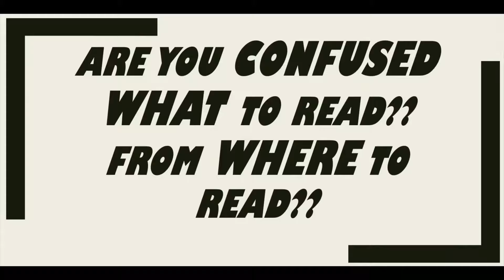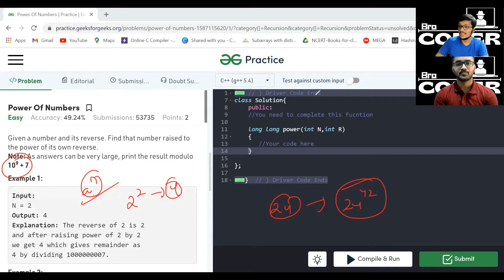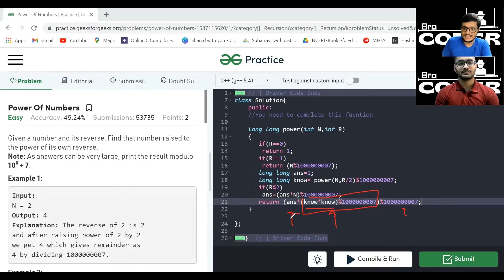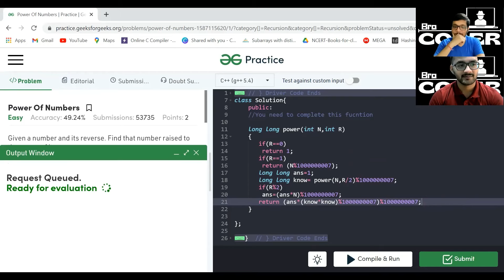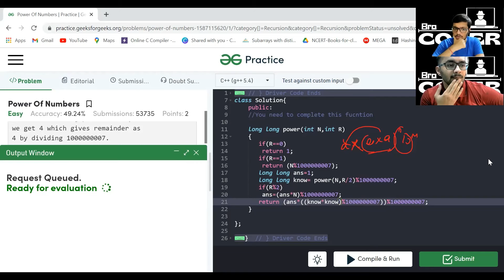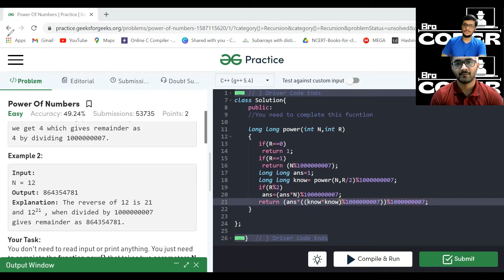Power Of Numbers || Recursion 7 || Placement Preparation Series || Easy || C++|| GFG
Here, in this video we have discussed the logic behind solving  the Power Of Numbers  Problem .This is a frequently asked in CP.
Hope you like the video . Open for your suggestions for improvement always!

For jumping to a particular section use time stamps:-
00:00 Video Introduction
00:55 Question Explanation
01:45 Brute Force Discussion
04:15 Optimized Approach Discussion
08:25 Let's Write the Code!!